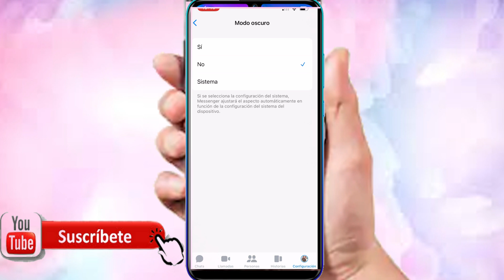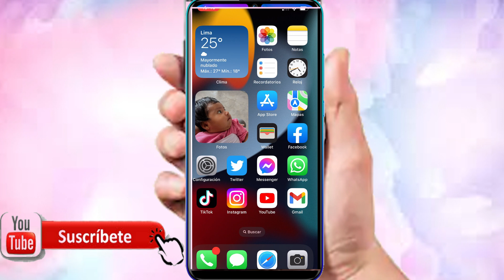Como Activar el Modo Oscuro de Messenger en iPhone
video tutorial de como Activar el Modo Oscuro de Messenger en iPhone.